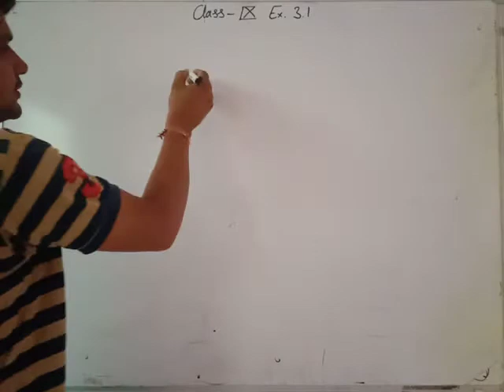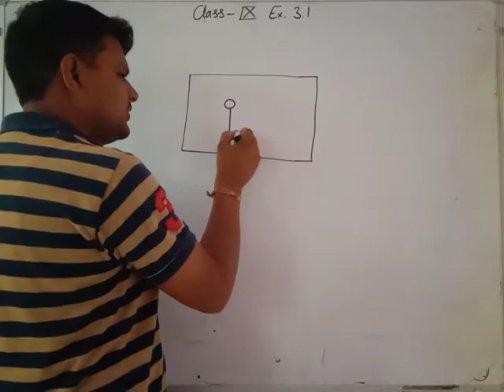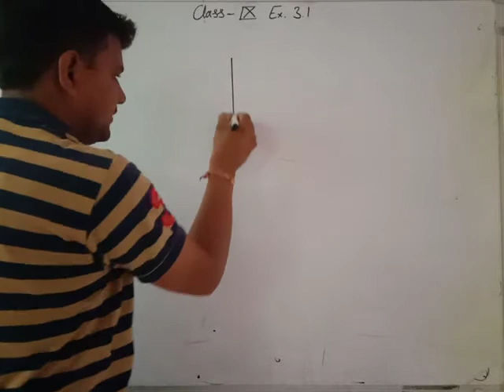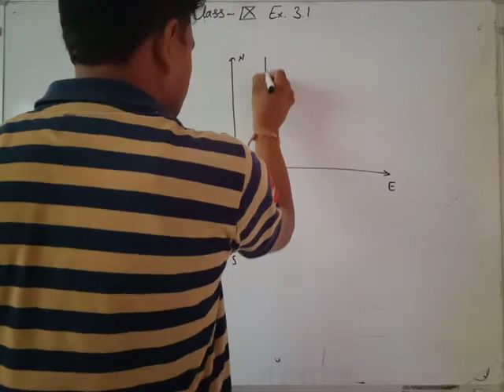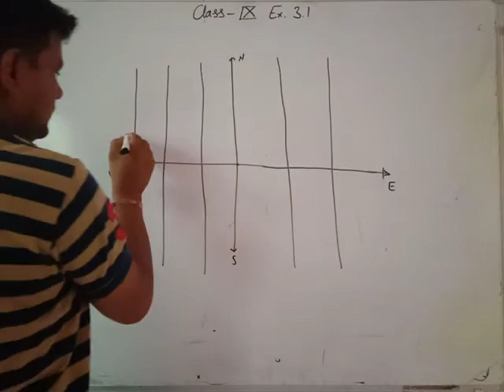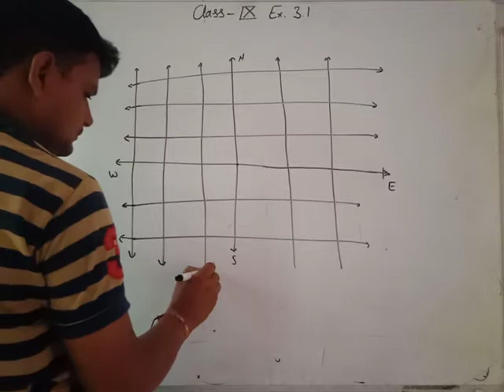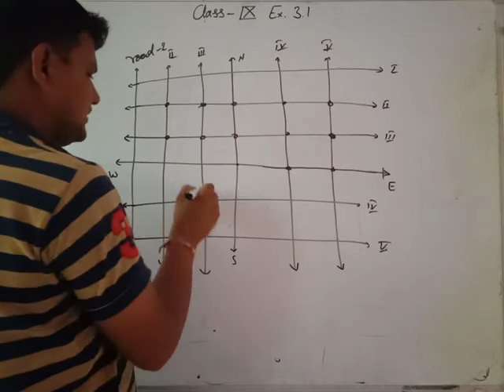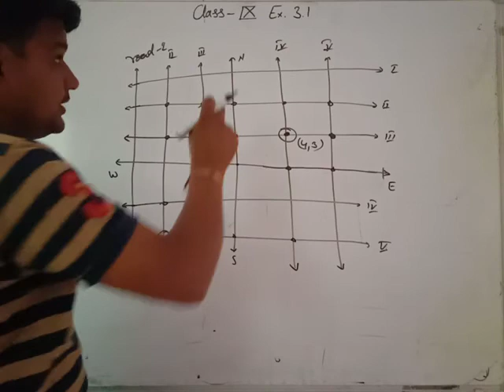Class 9th math Ex. 3.1